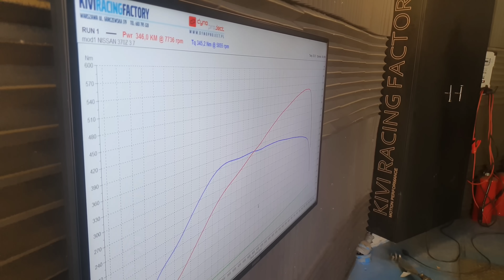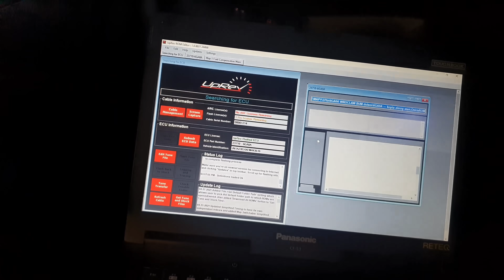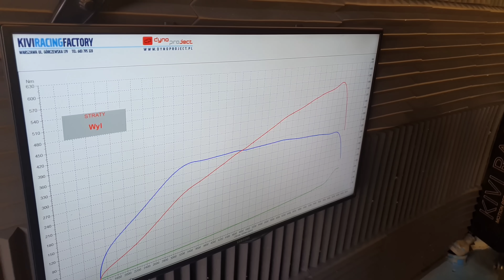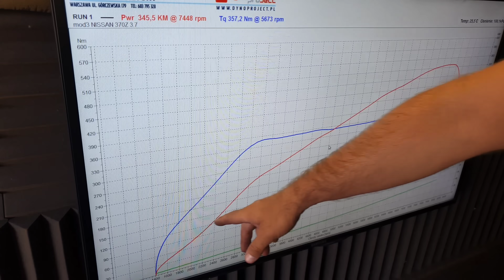Najgłośniejszy i Ziejący Ogniem Nissan 370Z w Coobcio Garage - Extreme Flame map + Pops and Bangs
Przedstawiamy najgłośniejszego Nissana 370Z jakiego mieliśmy okazję naprawiać, serwisować i modyfikować :) Za ekstremalne brzmienie odpowiada sportowy wydech wykonany z  tytanu firmy TOMEI z pojedynczą końcówką, całość dopełniają decaty. Naszym zadaniem w tym projekcie była naprawa auta po kontakcie ze "śpiącym policjantem" , regulacje gwintowanego zawieszenia i ogólny duży duży przegląd i serwis auta + wymiana dyfra na krótszy co poniosło za sobą zmiany w nastawach ECU co by między gaz działał prawidłowo przy redukcjach i przy okazji wgraliśmy nieco bardziej agresywne nastawy mapy silnika celem zwiększenia mocy. Robiąc soft oczywiście nie zapomnieliśmy o zabezpieczeniach termicznych silnika i Twardej odcince oraz Pops & Bangs i to z regulacją głośności i natężenia. Oj fajnie gada tak zmodyfikowany VQ37VHR.

Pozdrawiamy i zapraszamy na film
Zespół Coobcio Garage: